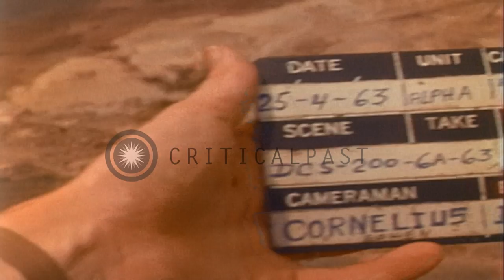Assistants of Major Dale Wyckoff of SEATO Medical Research Laboratory, bait trap...HD Stock Footage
Assistants of Major Dale Wyckoff of SEATO Medical Research Laboratory,  bait traps for animals in jungle, Udorn Thailand.

Major Dale E. Wyckoff of SEATO Medical Research Laboratory, and his assistants in jungle of Udorn, Thailand. Native assistants of Major Wycoff bait traps with bananas. They place the traps at various locations as Major looks on. The group leaves the jungle and drive away in their land rover. They return back to the area. Location: Udorn Thailand. Date: April 25, 1963.

57,000+ broadcast-quality historic clips for immediate download.